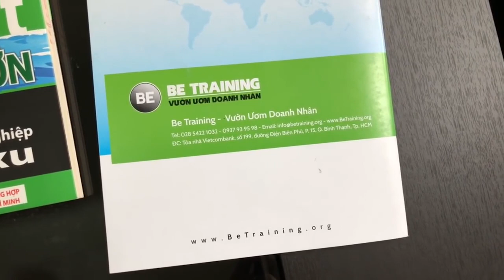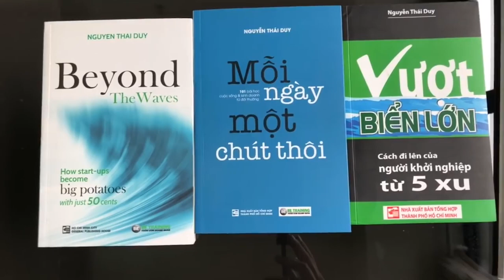Tầm Thường Hay Đột Phá Bài 315